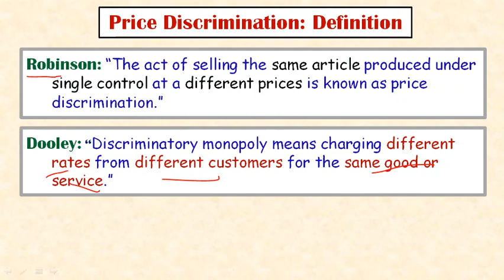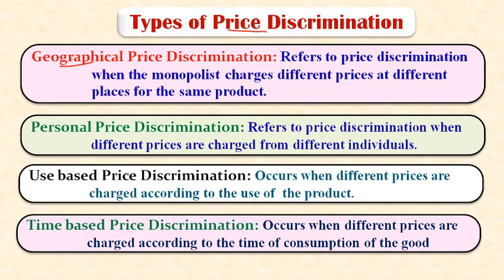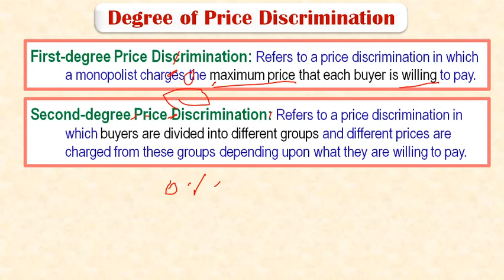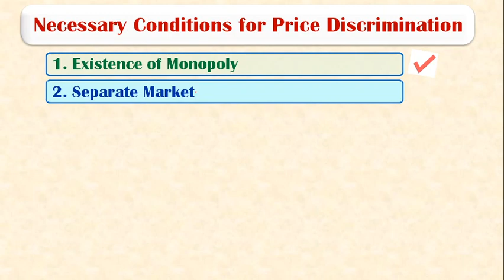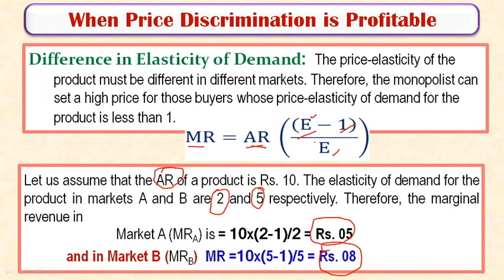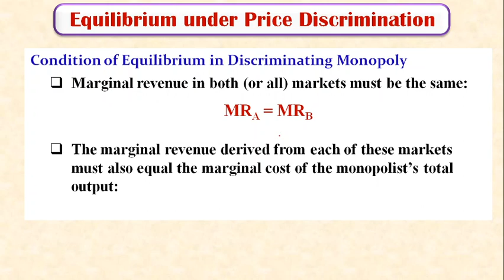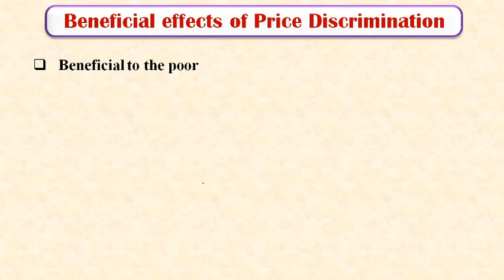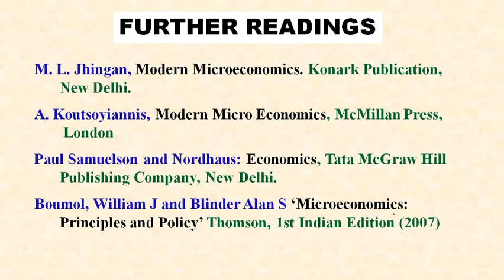Price Discrimination or Discriminating Monopoly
Discusses Discriminating Monopoly and Price Discrimination